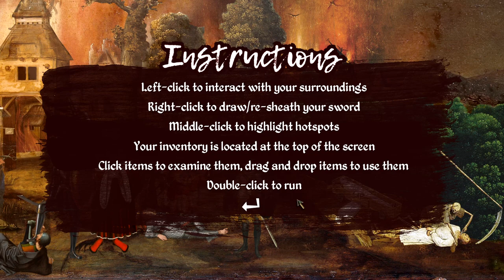The Procession to Calvary Let's Play Gameplay Walkthrough -Pt 1 - A Need For Murdering[w/Commentary]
Pilfer from pirates, conspire with cardinals and perform miracles with an incompetent magician. The Procession to Calvary is a Pythonesque adventure game made from Renaissance paintings, and a spiritual successor to the critically acclaimed Four Last Things.  ⬇️ MORE INFO DOWN BELOW ⬇️

🎥 TWITCH STREAMING 🎥

“An animated montage of Renaissance art that’s been cut, mangled, and pasted to create a smart and funny tableau of Monty Python-style jokes.” - Polygon

“If Renaissance-era art was anywhere near as funny ... I’d probably know a lot more art history right now.” - RockPaperShotgun

“With crazily funny dialogues that will make you question your sense of humor … this Renaissance-themed adventure game will take you on a journey you have never been on before.” - IndieGameMag

A time to love, and a time to hate; a time for war, and a time for just one more murder...
-Ecclesiastes 3:8

About
Huzzah! The holy war is over! Your oppressors have been vanquished, the churches of the Old God lay in ruin and thousands of innocent people have been murdered! But it's not all good news; the tyrant Heavenly Peter has escaped your clutches, and you have been tasked with the mission of finding him...

Your journey will take you through a richly detailed landscape built from hundreds of different Renaissance paintings. You will steal a ship, feed a donkey, compete in a talent contest, assist an inept street magician, sing, dance, play the (magic?) flute, poke a man's face, hunt for treasure and have a chat with Our Lord God Almighty... But will you find Heavenly Peter? And if you do, how will you take your revenge!?

Features
Pointing and Clicking – A traditional point and click interface, with a 'verb coin' interaction menu and a simple inventory from which you can drag and drop your preciously hoarded items.

Renaissance Artwork – Paintings by Rembrandt, Botticelli, Michelangelo and many more are brought together into one consistent world, in a way that is also as sympathetic as possible to the original works.

Classical Music – a soundtrack selected to fit with the style of the artwork. Music from classical composers such as Vivaldi, Bach and George Frideric Handel will accompany you on your journey.

Standalone Story - The Procession to Calvary is set in the same world as Four Last Things, but it's story can be played independently.

Optional Murder – You will be equipped with a sword. This will become useful in a number of different situation, but you will be strongly discouraged from using it on people. Ignoring this advice - and murdering anyone who stands in your way – will serve as a useful method of skipping any puzzles you don't like. But be warned; your actions might come back to haunt you...

Nonsense – A style of humour reminiscent of the surreal, anarchic comedy of Monty Python. Lofty subject matter is treated with refreshing flippancy. Gags about butts are taken very seriously. But rest assured, while some of the jokes may be ridiculous, the puzzles make perfect sense! (or at least adhere to a consistent internal logic)

Moments of Surprising Profundity – Actually, no... Don't read too much into it.